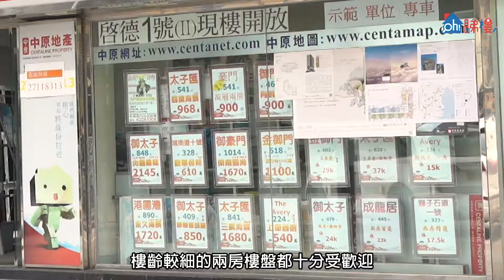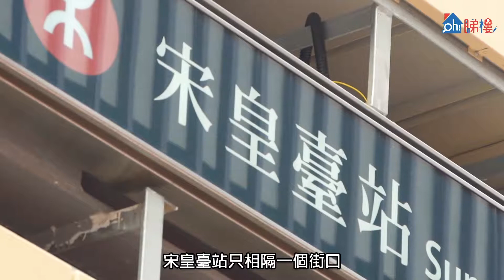【oh睇樓】想買樓/租樓入九龍城區41校網？話你知擲界位！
想搬入九龍城41校網，一搏大抽獎機會？除咗豪宅仲有咩盤，啱3-4人家庭？今次帶大家睇一個月租二萬港元嘅單位！